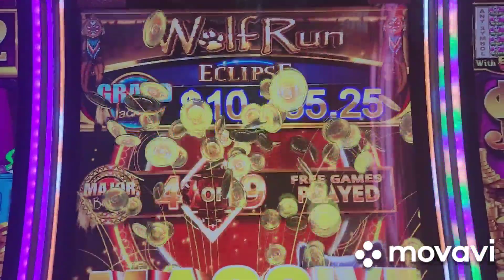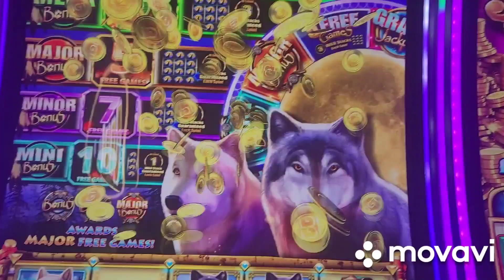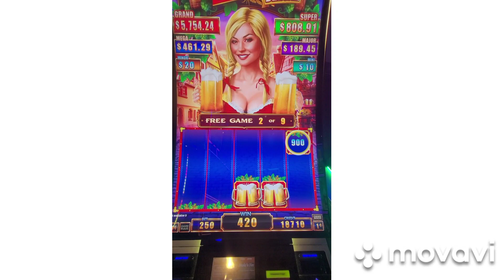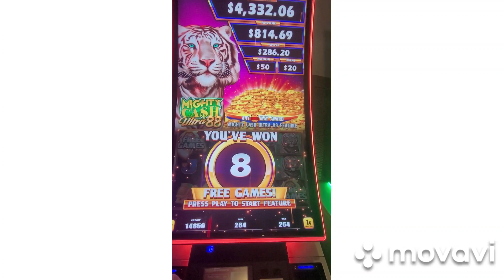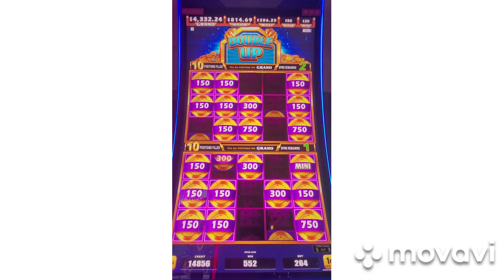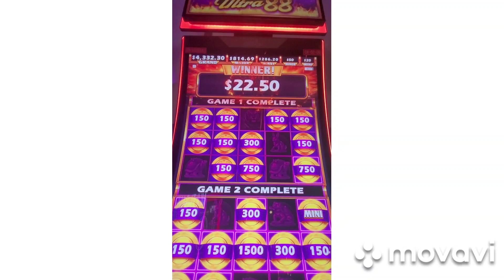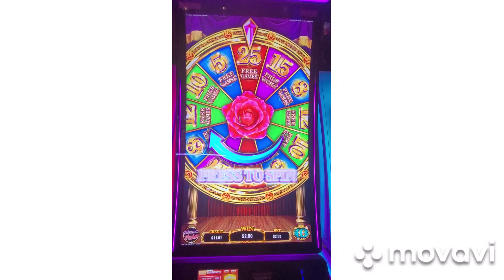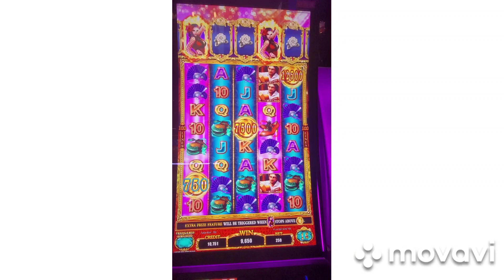Staying Lucky on a trip to casino